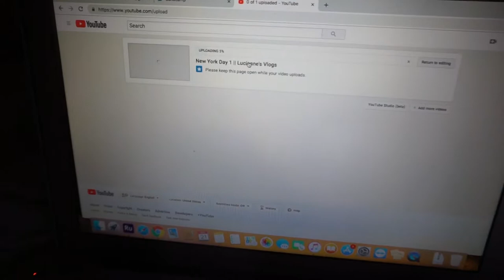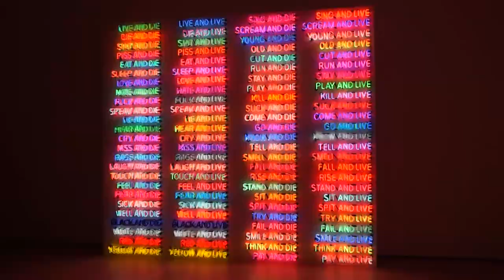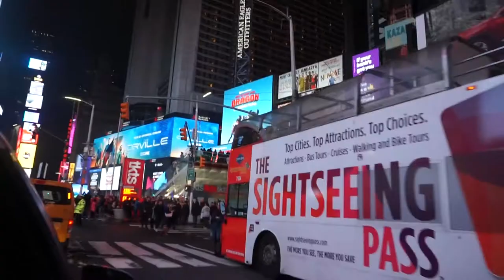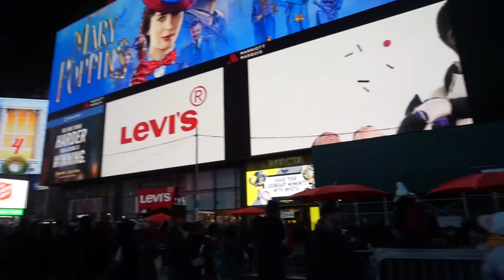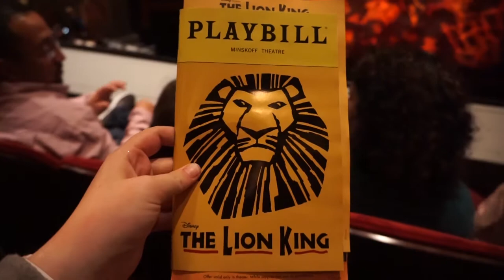NEW YORK DAY 2 || Lucienne's vlogs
Sorry this is late! I have been on the plane to Paris! Vlog for day 1 and two paris coming soon! Enjoy.

What I'm wearing:
shirt: linked in previous vlog